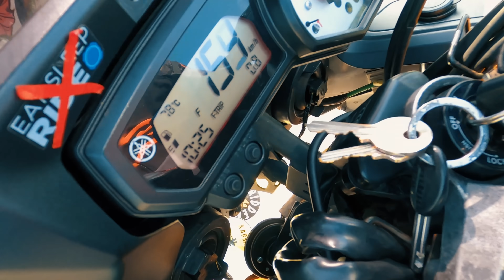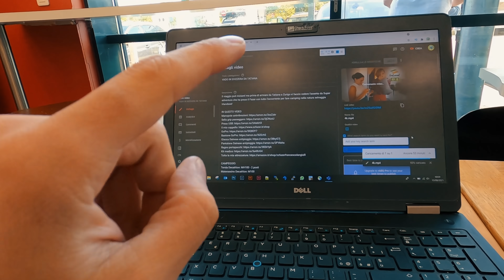TENTO IL RIENTRO SENZA STATORE - Ep.6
La batteria è stata ricaricata, posso tentare il ritorno in Italia con una sola sosta benzina. Riuscirò ad arrivare in Valle d'Aosta senza troppi intoppi?

Giacca Dainese antipioggia
Pantalone Dainese antipioggia
Manopole antivibrazioni
Sella grip passeggero
Presa USB
Bastone GoPro
Borse laterali Givi
Ragno portapacchi
Kit medico
Tutta la mia attrezzatura

CAMPEGGIO:
Tenda Decathlon: MH100 - 2 posti
Materassino Decathlon: M100